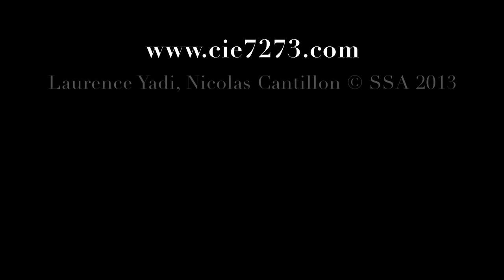Tarab - Teaser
Creation - 2013
Choreography , Concept: Laurence Yadi, Nicolas Cantillon
Video capture: Donkeyshot Filmproduction Ahmed Abdel Mohsen and Sandra Gisy
A film by Regis Golay | Federal studio